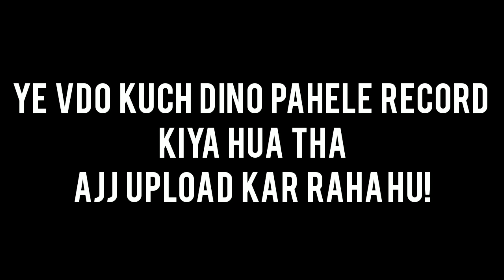Dear Supercell , Are You Kidding me...?😓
HEY GUYS. iss video me mene apko meri legend push k time jo problem hui uske bare me baat ki hai so i hope apko ye vdo pasand ayega

▶️MY COC CLAN INFORMATION ◀️
PATELPOWER :- PQQCUOOP (MY HOME CLAN)
Facebook : patel power war clan